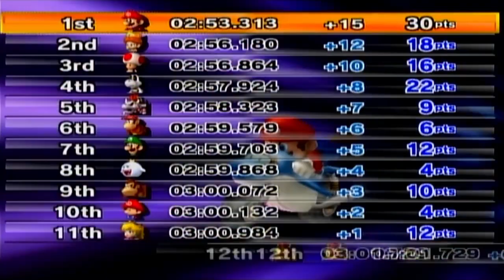Playing the Custom Tracks in Mario Kart Wii CTGP - Thunder Cloud and POW Block Cups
Some really good and crazy tracks today!